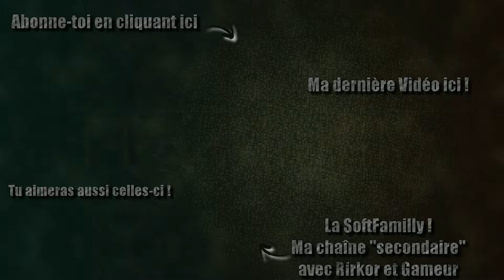Fable Anniversary | #04 - Aidons les fermiers !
Bonjour à toute et à tous et bienvenue pour ce nouvel épisode de Fable Anniversary ! J’espère qu'il vous plaira ^^

GuiGui Soft

Si tu aimes ce que je fait n'hésites surtout pas à faire exploser le pouce bleu et les commentaires. Mais n'hésites surtout pas a faire des commentaires constructifs si la vidéo te déplaît ;)

Lien Utile